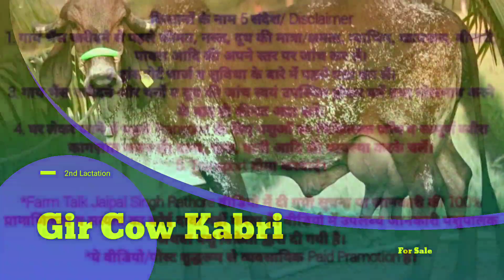Gir Kabri Cow 👍 Super Show Quality Cow 👍 14 Liter Milk Expectation 👉 Nilesh Aahir 📲9974811616